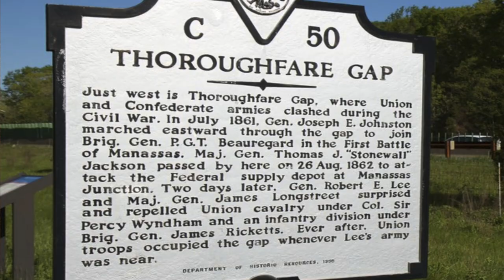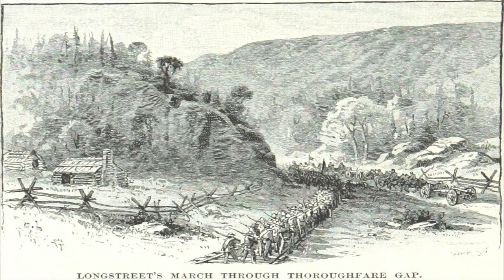1862-59 Thoroughfare Gap August 28 1862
Battle of Thoroughfare Gap
Prince William and Fauguier County VA